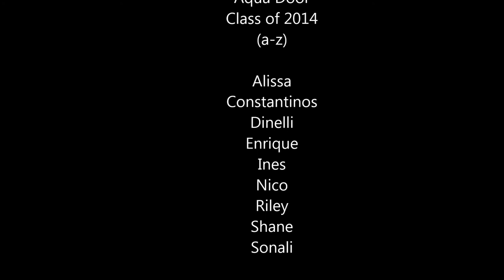Aqua Door at The Train Museum (Class of 2014